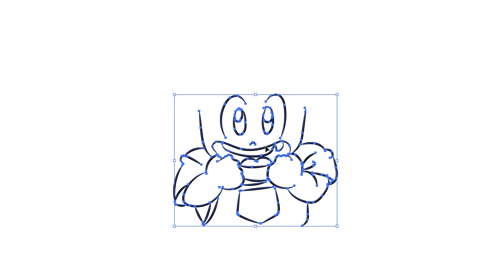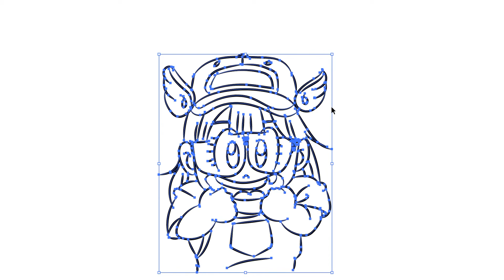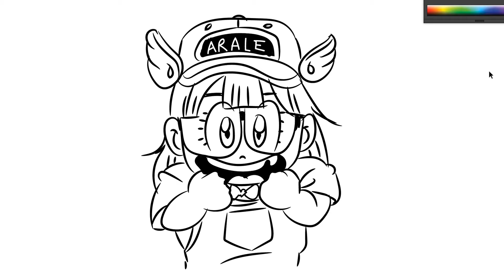How to draw Arale Norimaki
Comment dessiner Arale Norimaki
Cómo dibujar a Arale Norimaki
Wie zeichnet man Arale Norimaki